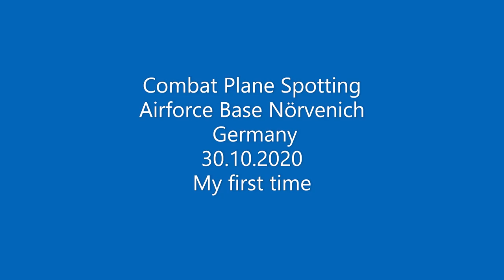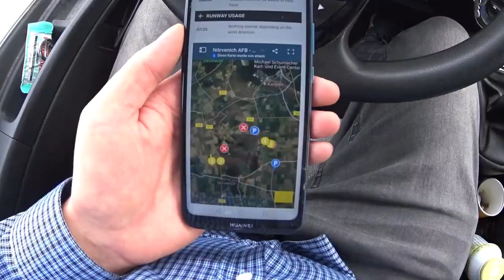VLOG Fighter Jet planespotting Fliegerhorst Nörvenich West-Germany. My first time!🇩🇪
I wanted to do some planespotting, but not the regular one.
Combat planespotting airbase  Fliegerhorst Nörwenich West-Germany. My first time spotting fighter jets!
i used this website for finding my perfect spot:
If anyone knows, what planes I saw there, please leave a note in the comments, Danke+Thank you!